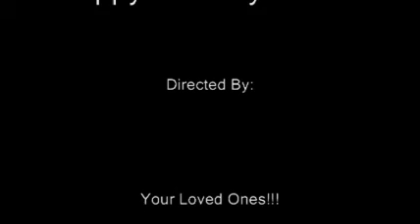My Grandmother's Surprise 80th Birthday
Small clips of my family surprising my Grandmother, Lena Nell Paquette, for her 80th birthday last June! This is a private video for my family only!